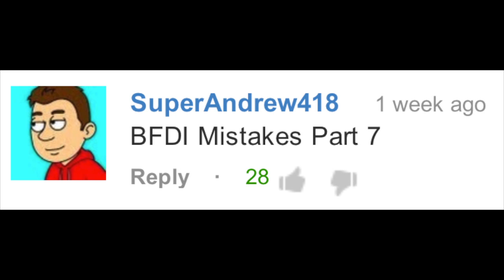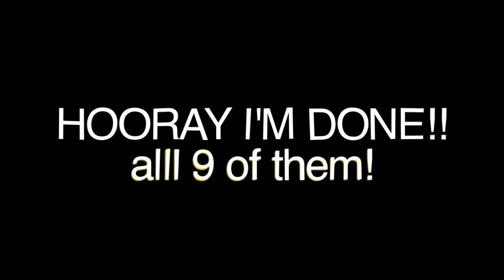BFDI(A) Trivia 39: Mistakes in BFDI (Part 7)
BLAAAAAMM!
Million thanks to SuperBuffalo007 for helping me find those mistakes!!

Don't forget to join ObjectCon!